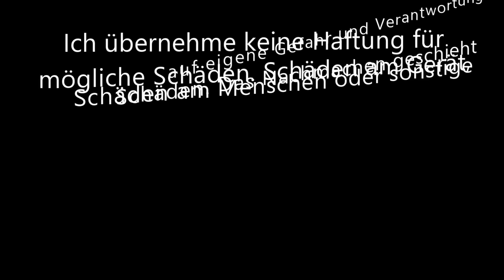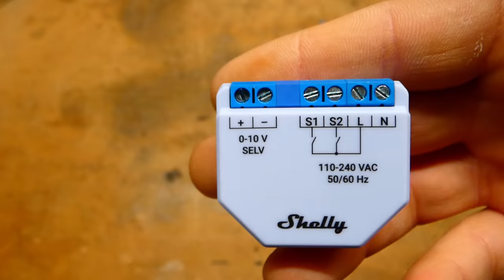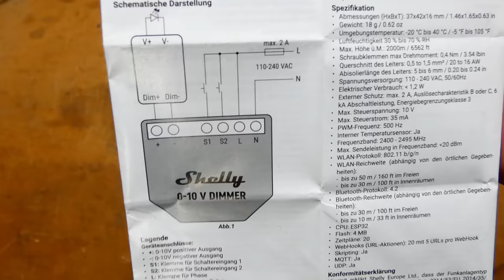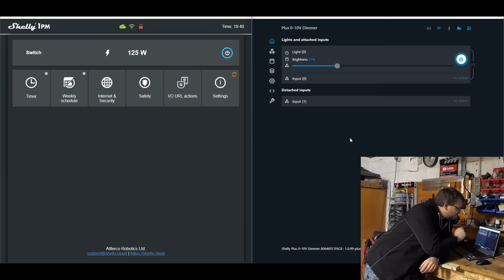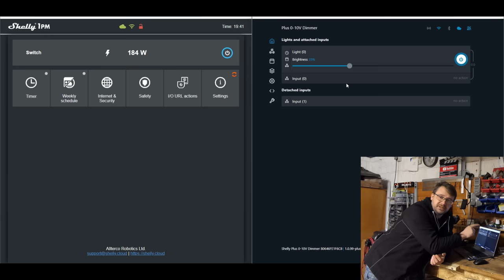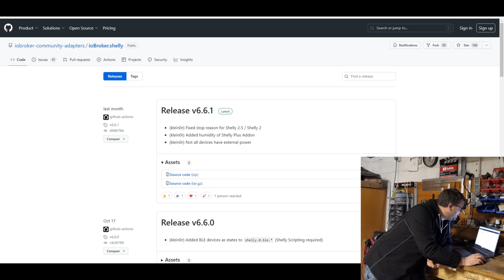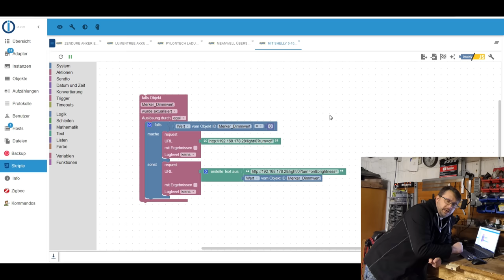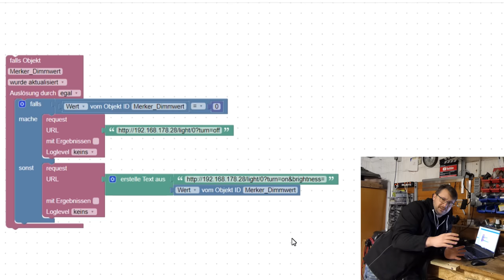Schluss mit PV Überschuss - dieses mal mit dem Shelly Plus Dimmer 0-10V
Herzlich Willkommen bei mir auf dem Kanal,

heute geht es wieder um den Überschuss einer PV Anlage, welche (von einem selbst) ungenutzt und eventuell auch unvergütet in das Netz gespeist wird. Hier zeige ich wieder eine Variante wie man diese Energie in einer Batterie speichern kann, bedarfsgerecht. Mit einem LED Treiber, dem MeanWell HLG und den neuen Shelly Plus Dimmer 0-10V.

Bis demnächst!

Ich bedanke mich für jedes neue Abo und jeden "Mag ich" Daumen.

Nutze gerne den Code: DerKanalYouTube
Du bekommst Rabatt auf deine Bestellung und ich ein kleine Provision.